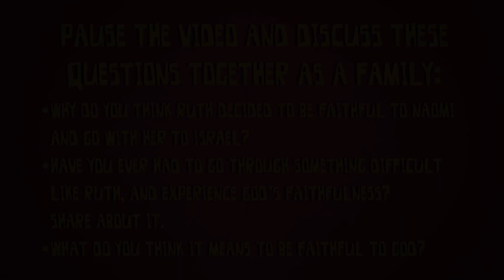the jesus family tree wonder@home elementary lesson 2 ruth ruth 1–4 1080p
Wonder@home Week 2 Ruth